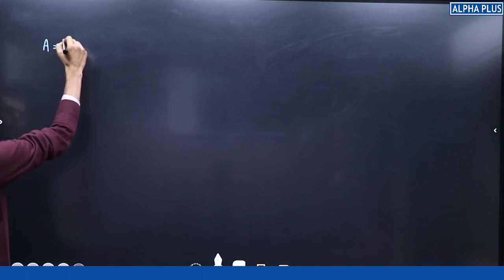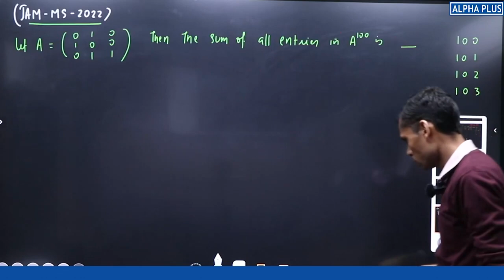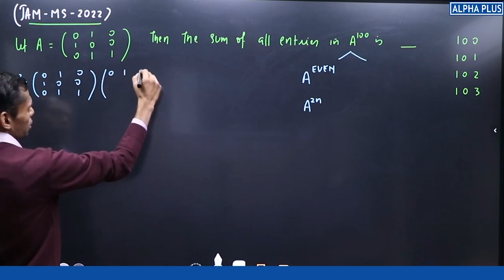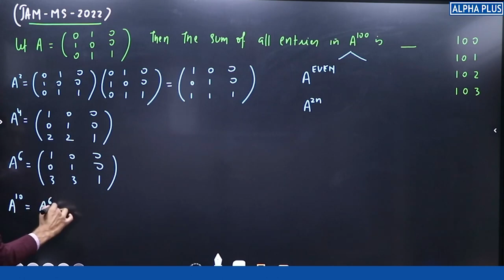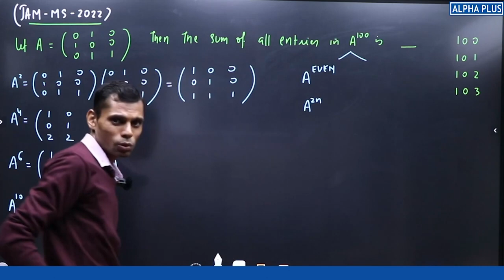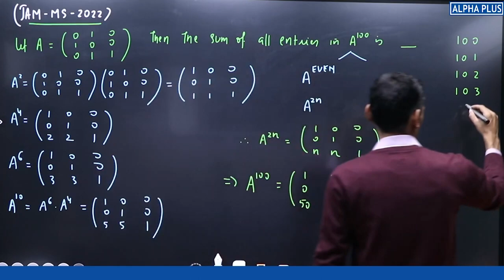IIT JAM MS 2022 Question Number 16 Trace Of A Matrix Detailed Solution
"Unveiling the Secrets of Matrix Trace: Understanding the Heart of Linear Algebra! 💡🧮"
"Trace of a Matrix Demystified: A Deep Dive into Linear Algebra's Hidden Gem! 🔍📊"
"Matrix Magic: Exploring the Significance of Trace in Mathematics! 🌐🔢"
"Tracing Excellence: Mastering the Art and Science of Matrix Trace! 🎓✨"
"The Trace Factor: Unraveling the Mysteries of Matrices in Simple Terms! 🤓📚"
"Beyond Rows and Columns: The Intriguing World of Matrix Trace Revealed! 🚀🔍"
"Traceology 101: A Beginner's Guide to Understanding Matrix Trace! 🧑‍🎓💡"
"From Matrices to Traces: Navigating the Matrix Landscape with Confidence! 🌐🎨"

"Embark on a journey into the heart of matrices with the 'Trace.' 🧮✨ Defined as the sum of the diagonal elements, the trace encapsulates the essence of a matrix, revealing its inherent symmetry and character. Join us as we explore this fundamental concept, unlocking its applications in linear algebra, quantum mechanics, and beyond. 🌐🔍 MatrixMath LinearAlgebra MathematicsExploration TraceOfAMatrix QuantumMechanics"